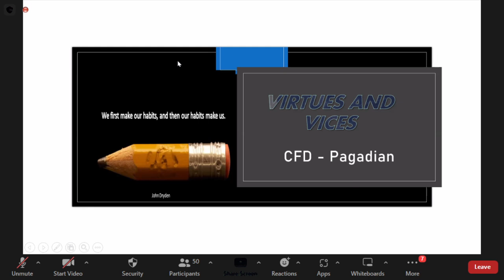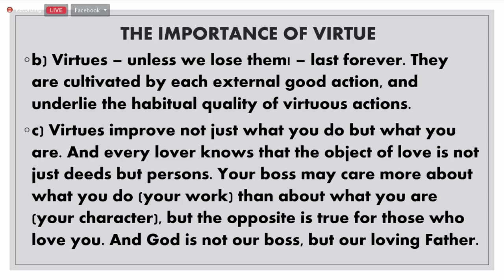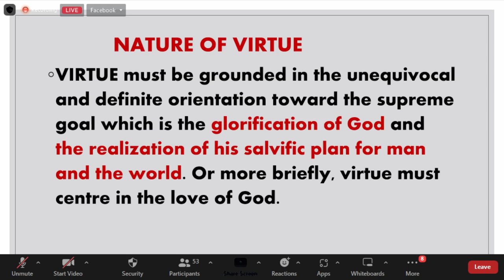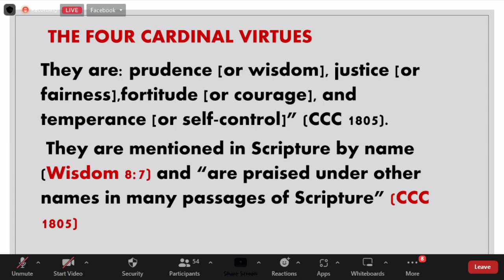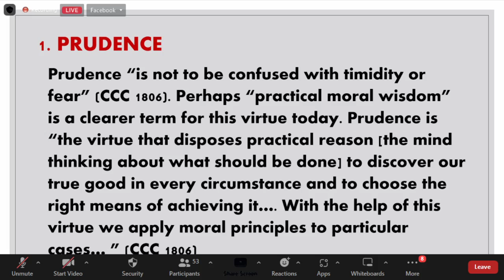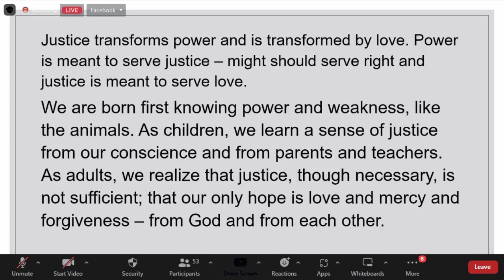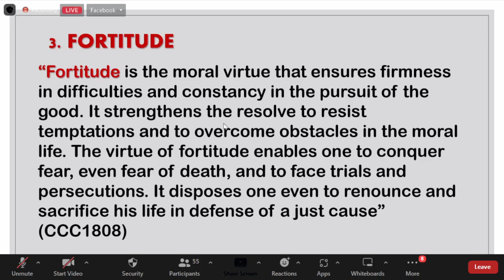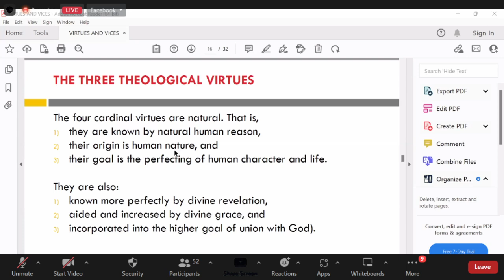How Virtues and Vices Shape Our Lives: Insights from Brother Kenneth Bustamante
Join Brother Kenneth Bustamante as he explores the fundamental concepts of virtues and vices in our daily lives. In this enlightening discussion, Brother Kenneth unpacks the meaning of various virtues, such as honesty, kindness, and humility, while also addressing the common vices that can hinder our personal growth and relationships. Discover practical ways to cultivate virtuous habits and overcome negative influences. Whether you're seeking self-improvement or simply curious about moral philosophy, this video offers valuable insights to help you navigate life's ethical dilemmas.